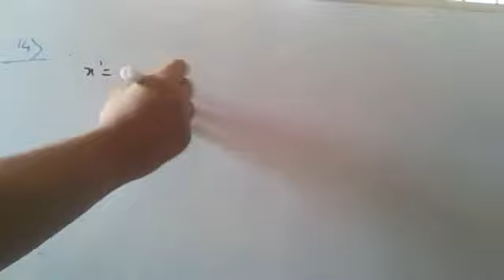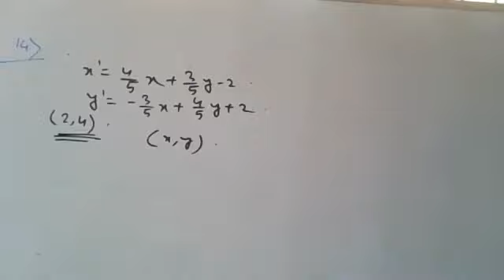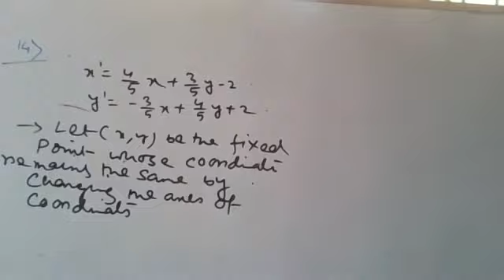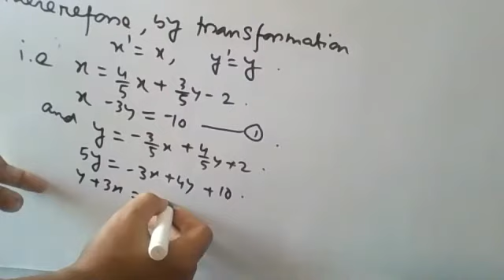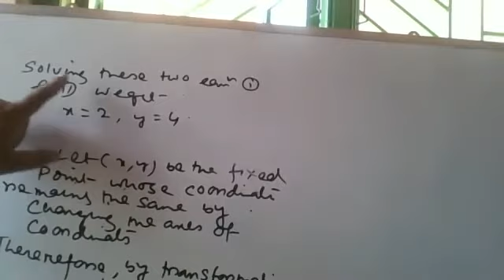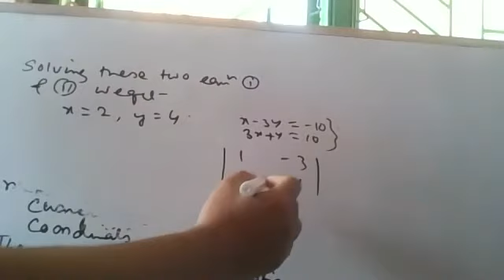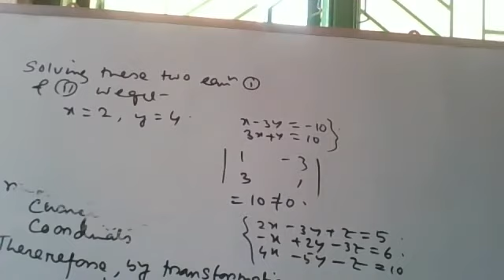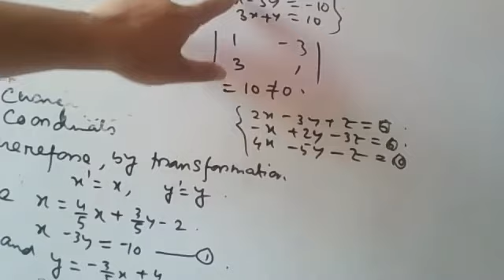Geometry: Solution Of Q.No-14 ,Excercise -1(Ghosh & Chakroborthy)